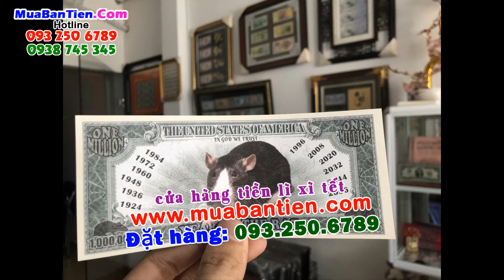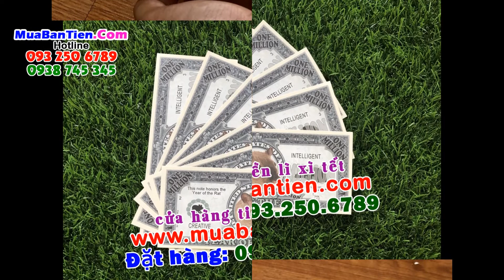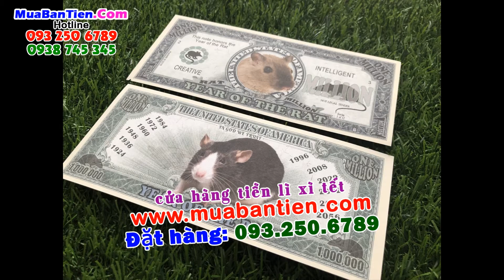Ở đâu bán tờ 1 triệu độ mỹ in hình con chuột để lì xì tết ? 0932506789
Xem thêm chi tiết Tiền 1 triệu USD hình con chuột

Có giá cực tốt khi mua số lượng

🏠 Cửa hàng 1: 217 Sư Vạn Hạnh, P.9, Q.10, tpHCM
🏠 Cửa hàng 2: 40/1 Ngô Chí Quốc, Thủ Đức, tpHCM